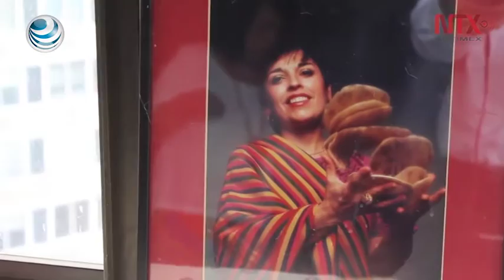Consideran a Zarela Martínez pionera de cocina mexicana en EUA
La chef mexicana Zarela Martínez es considerada un personaje clave en impulsar la cocina regional de México en Estados Unidos, específicamente en Nueva York, donde por más de dos décadas mantuvo un popular restaurante, publicó libros y realizó una serie de televisión.